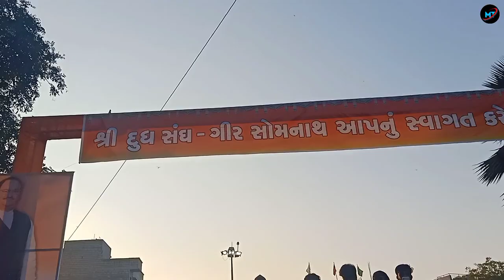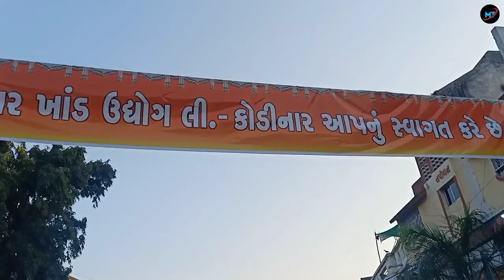GUJARAT GAURAV YATRA KODINAR 2022 । ગુજરાત ગૌરવ યાત્રા કોડીનાર ૨૦૨૨। Gaurav Yatra kodinar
mukesh tewani
tewani mukesh

GUJARAT GAURAV YATRA । ગુજરાત ગૌરવ યાત્રા । ડબલ એન્જીન સરકાર સપના સાકાર । Kodinar
gujarat gaurav yatra kodinar
Gujarat Gaurav Yatra 2022
ગુજરાત ગૌરવ યાત્રા ૨૦૨૨
गुजरात गौरव यात्रा 2022
kodinar gaurav Yatra 2022
KODINAR